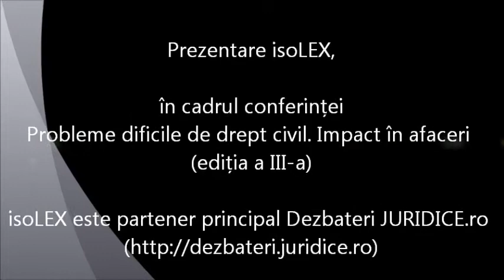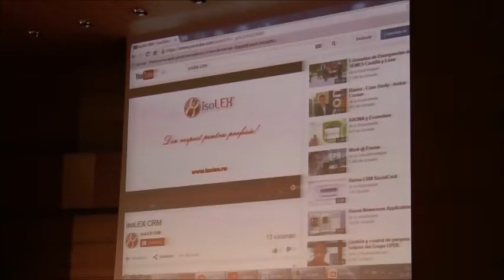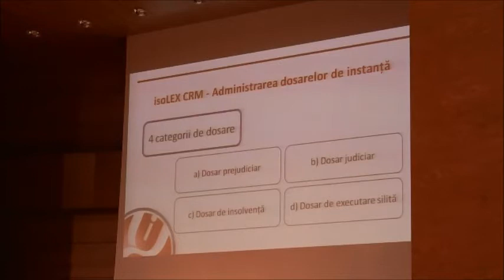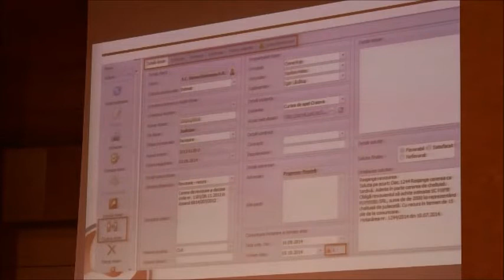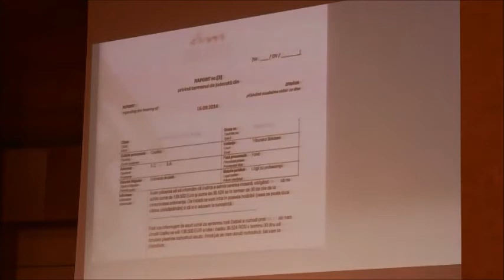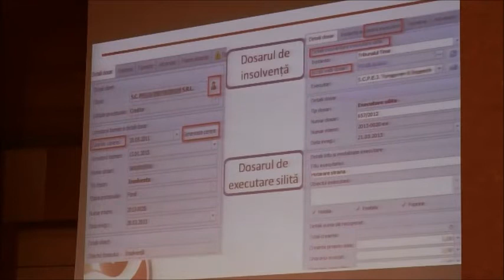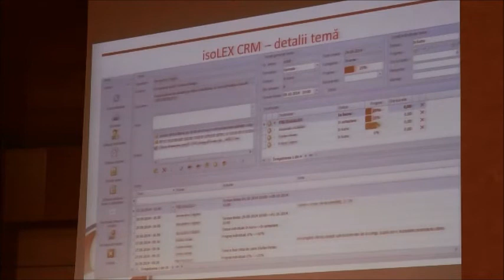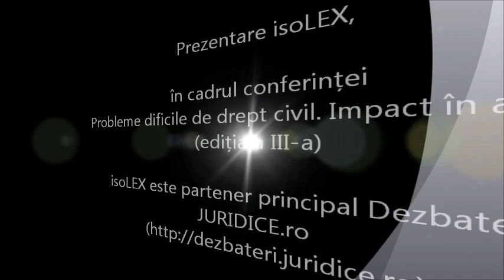Prezentare isoLEX @ PDDC 2014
Prezentare produs software pentru avocati in cadrul conferintei Probleme dificile de drept civil. Impact in afaceri / 2 octombrie 2014, Bucuresti